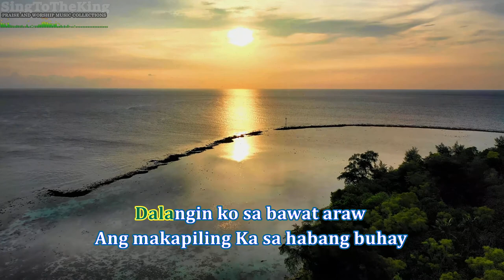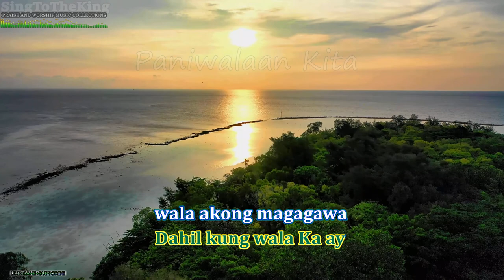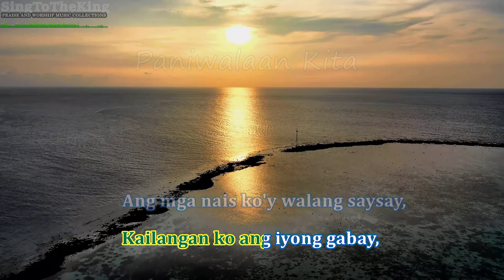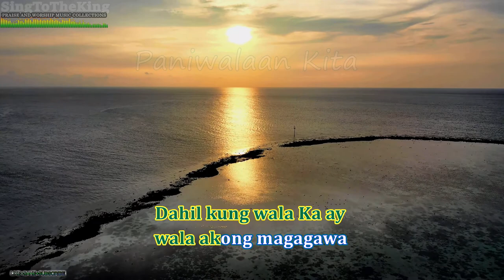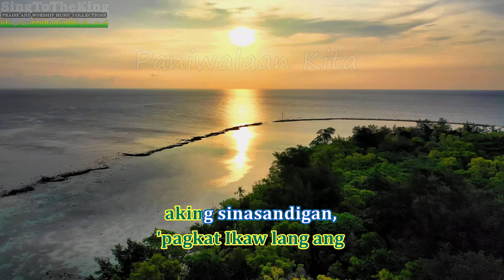Paniwalaan Kita Karaoke Instrumental Minus One - Pastor Ben Balunto